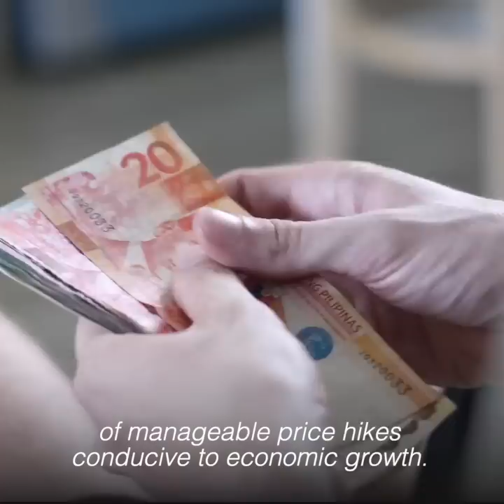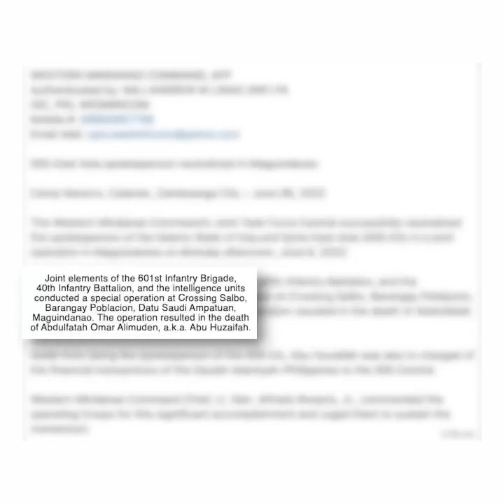INQToday | Bongbong Marcos spent over P623 million for presidential campaign – SOCE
Here’s a quick roundup of today’s top stories:

Expensive food, fuel push PH inflation to 42-month high of 5.4 percent

Bongbong Marcos spent over P623 million for presidential campaign – SOCE

IATF allows all establishments under Alert Level 1 to operate at 100% capacity